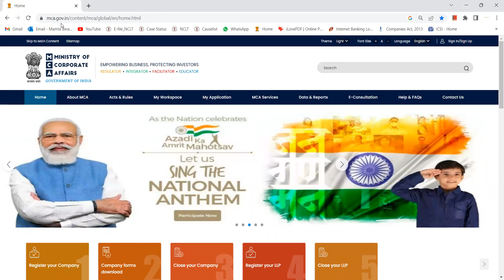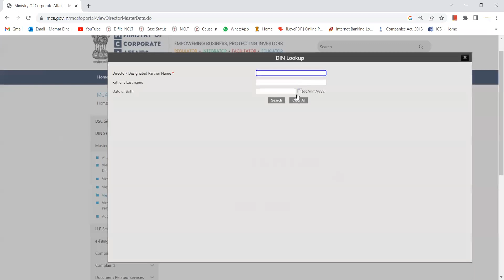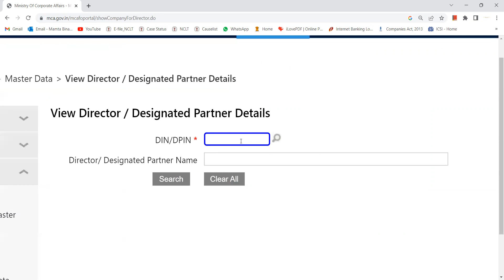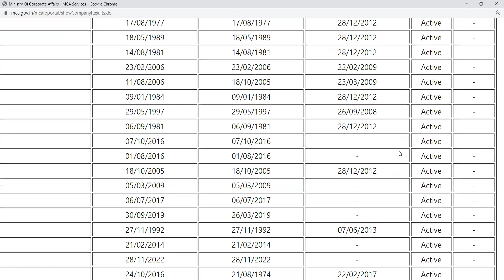Video-2 || How to check Master Data of any Director || MCA InsideOut Series || RS Academy for CS